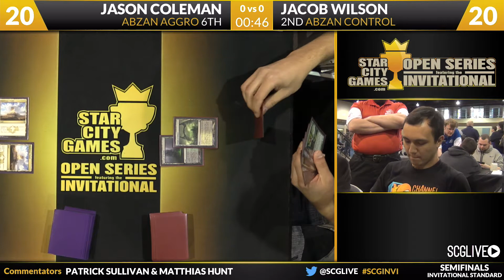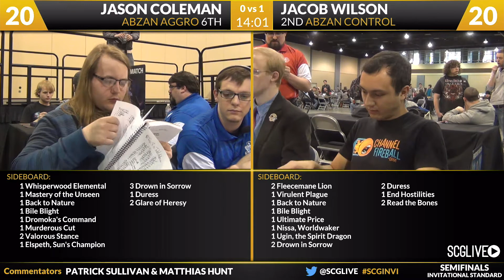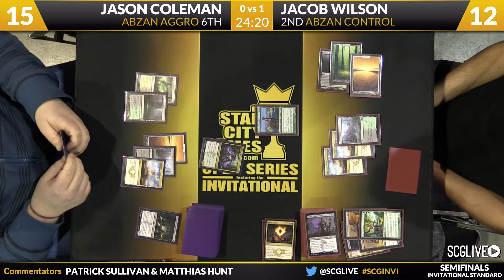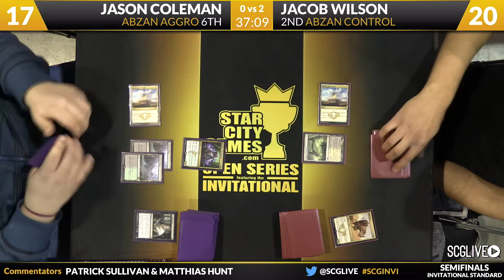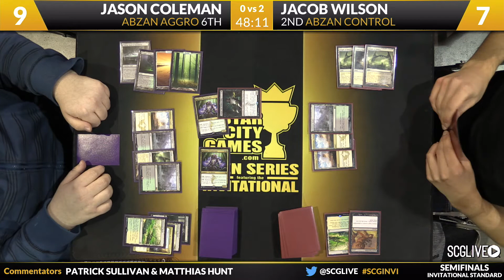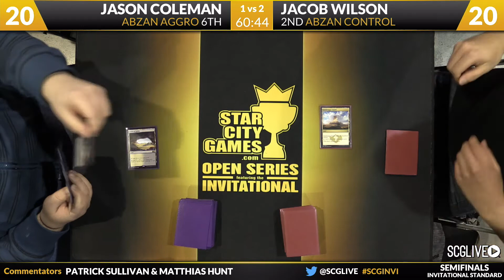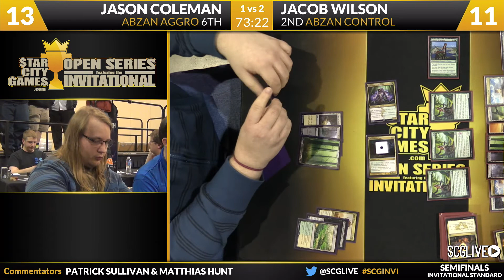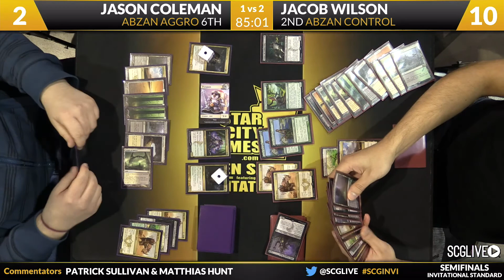SCGINVI: Semifinals B - Jason Coleman vs Jacob Wilson | Standard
From SCG Richmond on March 27th, 2015